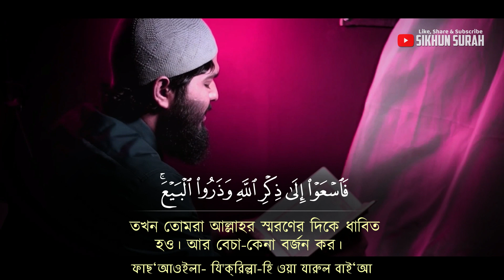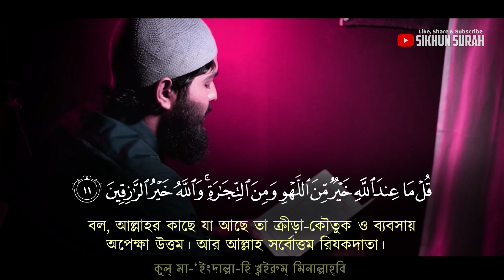সূরা আল জুমুআহ শেষ তিন আয়াত। Beautiful Quran Tilawat | Shamsul Haque | Bangladesh